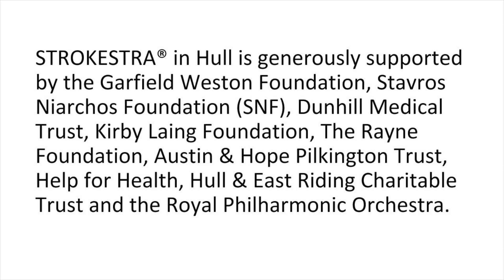Introducing STROKESTRA® at Home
Our Community & Education team are normally out and about, bringing our musicians and the joy of music-making to schools, care homes, homeless shelters and beyond. Since we’re not able to deliver our projects in person right now, we’ve put together a special series of videos featuring fun, music-based activities for you to have a go at from the comfort of your own homes.

Based on one of our flagship community programmes, STROKESTRA®, designed with the fantastic Hull & East Riding Community Stroke Services from @CHCPHull to support stroke recovery for patients and their families, videos feature a range of gentle activities to help keep you active and entertained while at home.

Learn more about STROKESTRA®, the team and what to expect in the series by watching this short introductory video, and keep an eye out for how to join in with our first activity later this week!